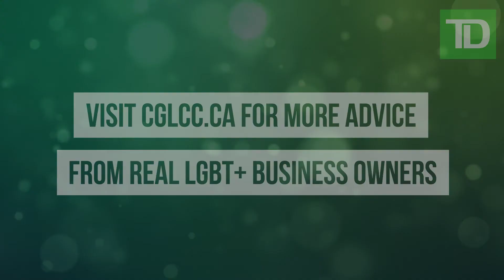Small Business Month Presented by TD: Out Adventures 2021 Catch-Up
Last year to recognize Small Business Month in October, CGLCC and TD Canada profiled a number of LGBT+ owned businesses across the country in a series of video interviews posted on CGLCC.ca and shared across social media. A year later, we decided to catch-up with each of the businesses to see how they have fared with the continuing impact of COVID-19.

For our third interview, we have with us today Robert Sharp, owner of Out Adventures - a premier provider of small-group LGBT holidays, cultural tours and gay cruises. We’re discussing the power of acceptance in travel, the importance of flexibility when travelling in 2021, and the benefit of open minds and understanding when navigating the waters of a modern getaway.